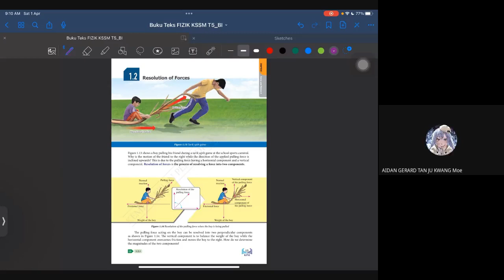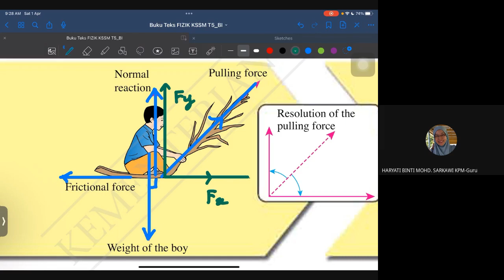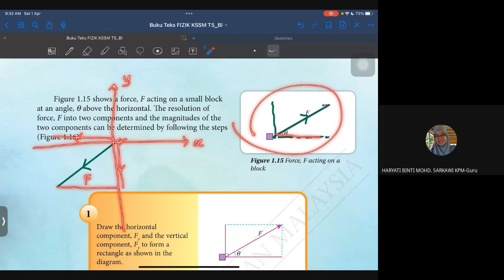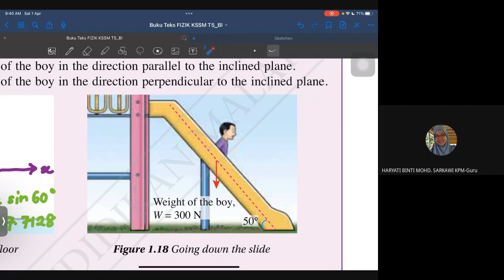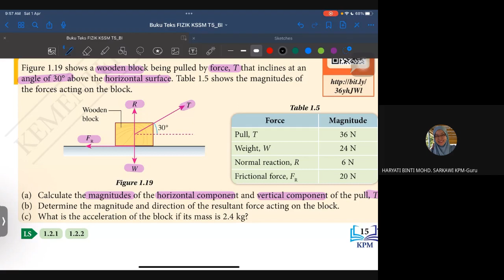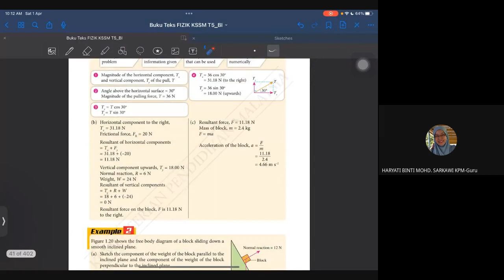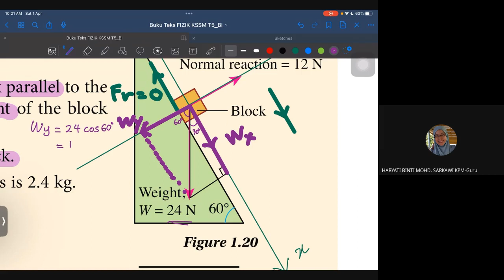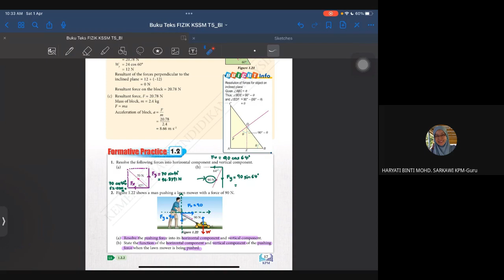PHYSICS SPM KSSM F5 C1.2 RESOLUTION OF FORCES - 01/04/2023